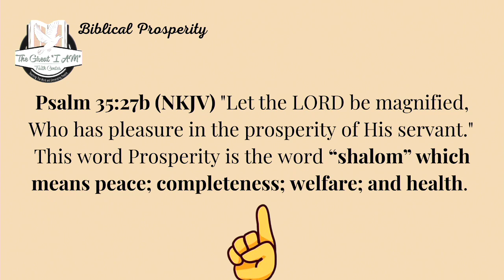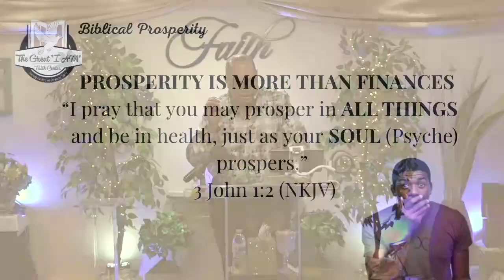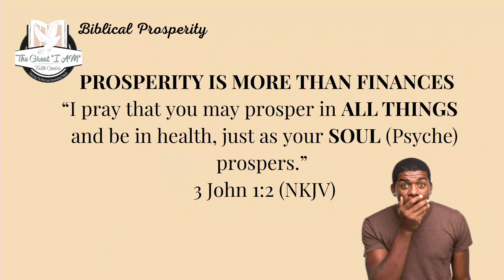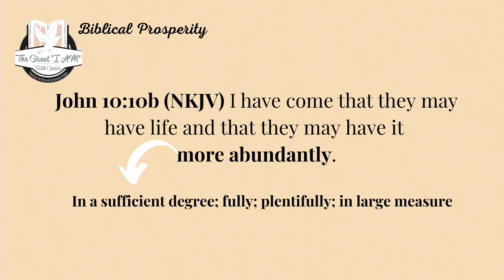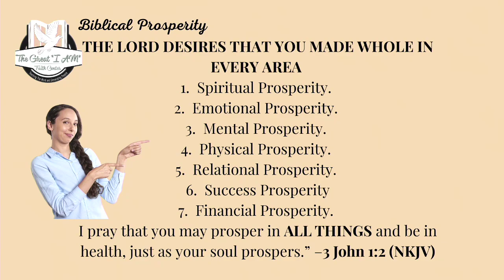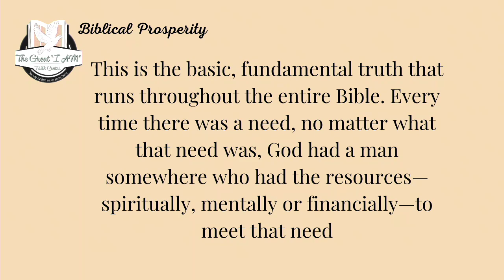"Biblical Prosperity" Welcome to the Livestreaming Teaching Ministry of Pastor's Mel & Beverly Silas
Teaching Ministry of Dr. Mel & Pastor Beverly Silas
Today’s Message: "Biblical Prosperity"
The Great I AM Faith Center
Dr. Mel Silas, Senior Pastor
Ways To Give:
Givelify: The Great I AM Faith Center
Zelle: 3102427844